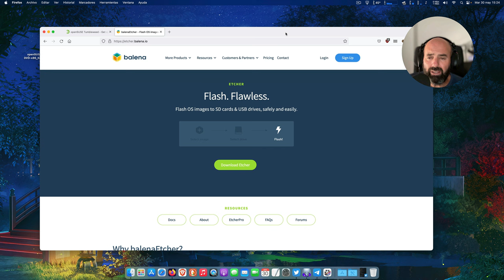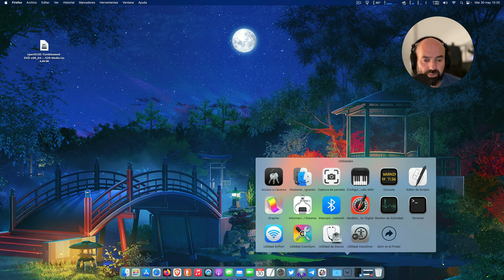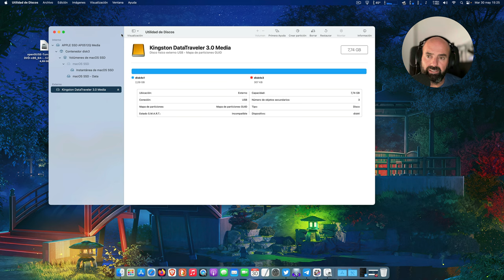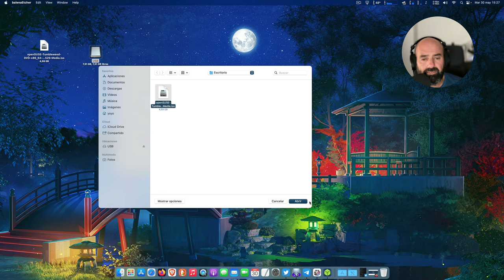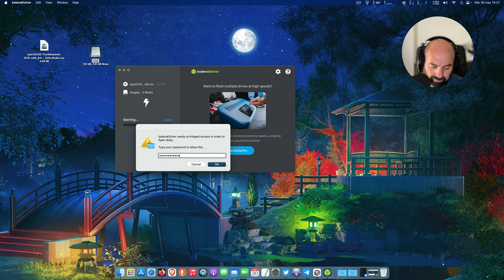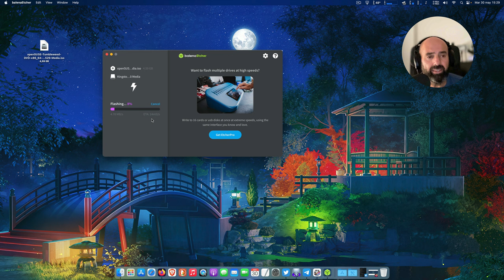Cómo crear un USB Live (bootable) de Linux en macOS usando balenaEtcher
Toca vídeo de macOS en esta ocasión. Vamos a ver cómo crear un pendrive USB live, arrancable, de Linux estando en macOS usando la aplicación balenaEtcher.

Fácil, rápido y para toda la familia.